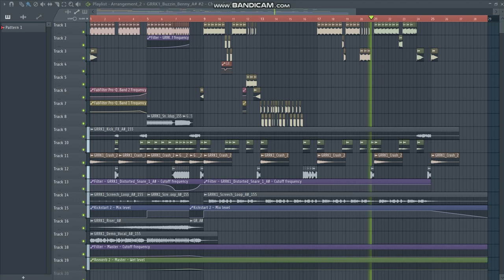RAWSTYLE Sample Pack | Galactor Raging Rawstyle Kicks 1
Our first version from the Raging Rawstyle Kicks packs is out now! In this pack you will find:

- 25 unique raw kicks labeled with their key
- 1 pitched kick with 10+ (FX) variations
- A kick build folder with punches, subs, and tails
- Bonus content (Extra kicks, rawstyle samples)
- Demo FLP as in the video
*all content is made in 150BPM

All kicks are carefully created with only the best samples and VSTs and ready to drop in your tracks! Feeling a bit more creative? Try to give them your own sound by tweaking them.

Hope you will have a lot of fun with this pack!